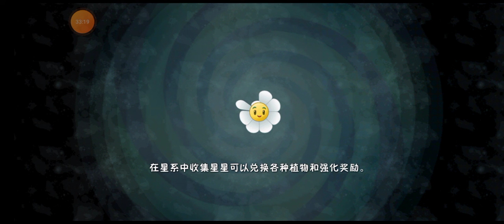Very difficult level Plants vs Zombies 2 Chinese version part 5